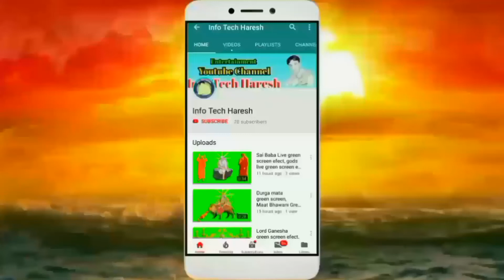WhatsApp Status, Hinglaj Maa Video Background, Hinglaj Maa Ringtone,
WhatsApp Status,
Hinglaj Maa Video Background,
Hinglaj Maa Ringtone,
Hinglaj Maa WhatsApp videos,